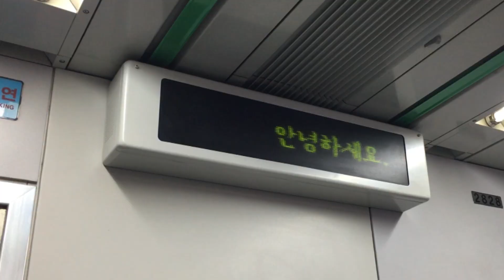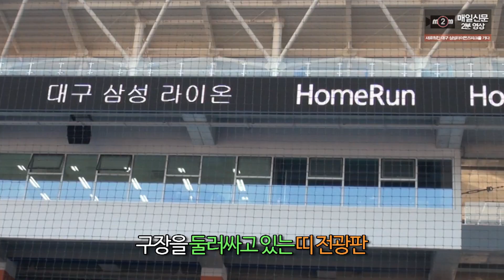[m2m] (26) '삼성의 품격' 새로워진 대구 삼성라이온즈파크를 가다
삼성라이온즈의 새로운 홈구장 ‘대구삼성라이온즈파크’를 미리 찾아가보았습니다.

대구지하철 2호선을 타고 대공원역에 이르면 '국민타자' 이승엽의 안내방송을 들을 수 있습니다.

'대구삼성라이온즈파크’는 국내 최초로 선보이는 8각형 야구장입니다.

또 기존 야구장에 비해 넓어진 좌석, 국내 최대 규모의 전광판이 설치되었습니다.

뿐 만 아니라 메이저리그에서 사용되는 모래와 천연 잔디가 사용되었는데요.

새로워진 '대구삼성라이온즈파크'의 이곳저곳 영상으로 만나보세요!